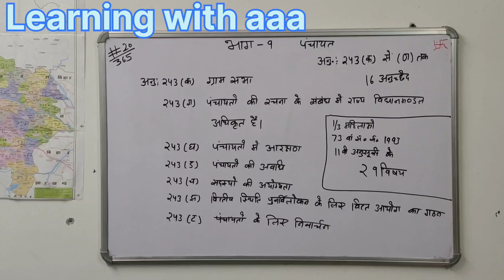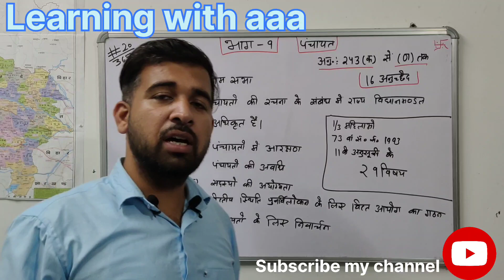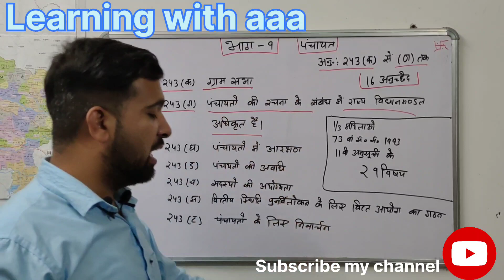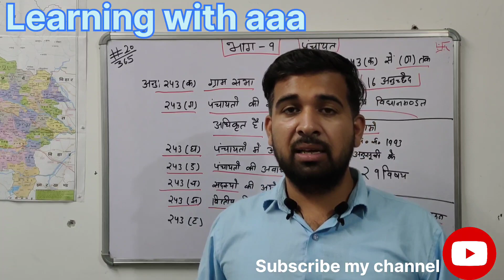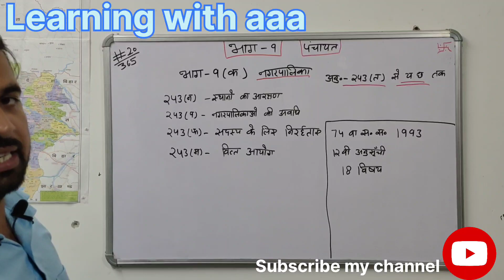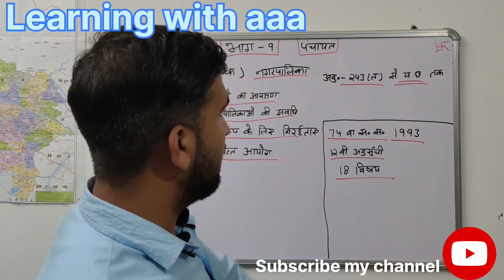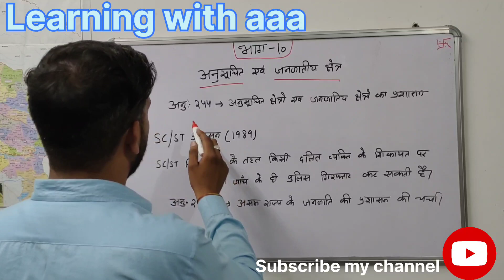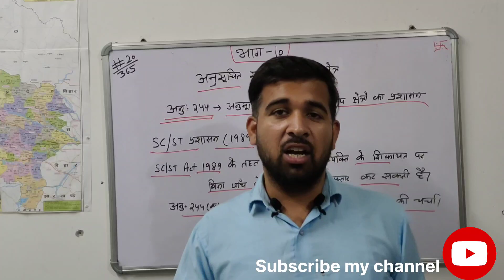Indian Polity | भारतीय संविधान | भाग 09 | पंचायत(स्थानीय स्वशासन) | भाग 10 | अनुसूचित जनजाति क्षेत्र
schedule tribe zone

भाग-9
243. परिभाषाएँ--
इस भाग में, जब तक कि संदर्भ से अन्यथा अपेक्षित न हो,--
(क) जिला से किसी राज्य का ज़िला अभिप्रेत है;
(ख) ग्राम सभा से ग्राम स्तर पर पंचायत के क्षेत्र के भीतर समाविष्ट किसी ग्राम से संबंधित निर्वाचक नामावली में रजिस्ट्रीकृत व्यक्तियों से मिलकर बना निकाय अभिप्रेत है;
(ग) मध्यवर्ती स्तर से ग्राम और ज़िला स्तरों के बीच का ऐसा स्तर अभिप्रेत है जिसे किसी राज्य का राज्यपाल, इस भाग के प्रयोजनों के लिए, लोक अधिसूचना द्वारा, मध्यवर्ती स्तर के रूप में विनिर्दिष्ट करे
(घ) पंचायत से ग्रामीण क्षेत्रों के लिए अनुच्छेद 243ख के अधीन गठित स्वायत्त शासन की कोई संस्था (चाहे वह किसी भी नाम से ज्ञात हो) अभिप्रेत है;
(ङ) पंचायत क्षेत्र से पंचायत का प्रादेशिक क्षेत्र अभिप्रेत है;
(च) जनसंख्या से ऐसी अंतिम पूर्ववर्ती जनगणना में अभिनिश्चित की गई जनसंख्या अभिप्रेत है जिसके सुसंगत आँकड़े प्रकाशित हो गए हैं;
(छ) ग्राम से राज्यपाल द्वारा इस भाग के प्रयोजनों के लिए, लोक अधिसूचना द्वारा, ग्राम के रूप में विनिर्दिष्ट ग्राम अभिप्रेत है और इसके अंतर्गत इस प्रकार विनिर्दिष्ट ग्रामों का समूह भी है।
243त. परिभाषाएँ--इस भाग में, जब तक कि संदर्भ से अन्यथा अपेक्षित न हो,--
(क) ''समिति'' से अनुच्छेद 243ध के अधीन गठित समिति अभिप्रेत है ;
(ख) ''जिला'' से किसी राज्य का जिला अभिप्रेत है ;
(ग) ''महानगर क्षेत्र'' से दस लाख या उससे अधिक जनसंख्‍या वाला ऐसा क्षेत्र अभिप्रेत है जिसमें एक या धिक जिले समाविष्ट हैं और जो दो या अधिक नगरपालिकाओं या पंचायतों या अन्य संलग्न क्षेत्रों से मिलकर बनता है तथा जिसे राज्यपाल, इस भाग के प्रयोजनों के लिए, लोक अधिसूचना द्वारा, महानगर क्षेत्र के रूप में विनिर्दिष्ट करे ;

(घ) '' नगरपालिका क्षेत्र'' से राज्यपाल द्वारा अधिसूचित किसी नगरपालिका का प्रादेशिक क्षेत्र अभिप्रेत है ;
(ङ) ''नगरपालिका'' से अनुच्छेद 243थ के अधीन गठित स्वायत्त शासन की कोई संस्था अभिप्रेत है ;
(च) ''पंचायत'' से अनुच्छेद 243ख के अधीन गठित कोई पंचायत अभिप्रेत है ;
(छ) ''जनसंख्‍या'' से ऐसी अंतिम पूर्ववर्ती जनगणना में अभिनिश्चित की गई जनसंख्‍या अभिप्रेत है जिसके सुसंगत आँकड़े प्रकाशित हो गए हैं।
भाग - 10
भारतीय संविधान के भाग 10 में अनुच्छेद 244 से 244 क तक के प्रावधान हैं. इन प्रावधानों में अनुसूचित और जनजातीय क्षेत्रों से जुड़ी बातें शामिल हैं. इस भाग के तहत अनुसूचित और जनजातीय क्षेत्रों के प्रशासन के बारे में भी प्रावधान हैं. राष्ट्रपति को किसी क्षेत्र को अनुसूचित क्षेत्र घोषित करने का अधिकार है. राष्ट्रपति, उस राज्य के राज्यपाल से सलाह-मशविरा करके आदेश जारी करके किसी क्षेत्र को अनुसूचित क्षेत्र घोषित कर सकते हैं.
अनुच्छेद 244

अनुसूचित क्षेत्रों और जनजातीय क्षेत्रों का प्रशासन.

पांचवी अनुसूचित एवं जनजातीय क्षेत्र

यह क्षेत्र 10 राज्यों का है

हिमाचल प्रदेश, राजस्थान, गुजरात महाराष्ट्र, छत्तीसगढ़, झारखंड, ओडिशा, मध्य प्रदेश, आंध्र प्रदेश तेलंगाना

6वीं अनुसूची

4 उत्तर-पूर्वी राज्यों की जनजातियाँ